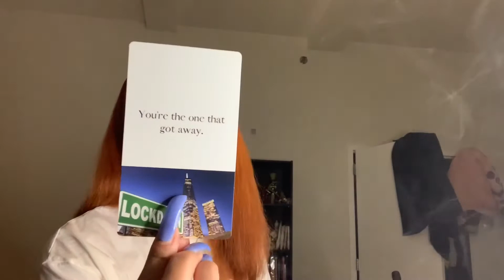Aries ♈️ “You’re the one that got away” 😳🥺